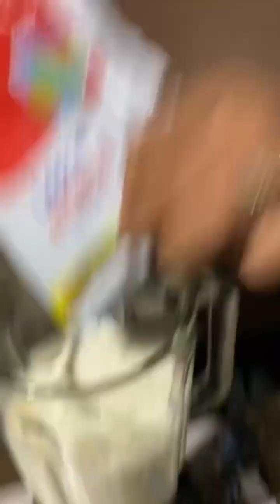I make my daughter-in-law try this fruit for the first time | fruits recipe | 2023 recipes